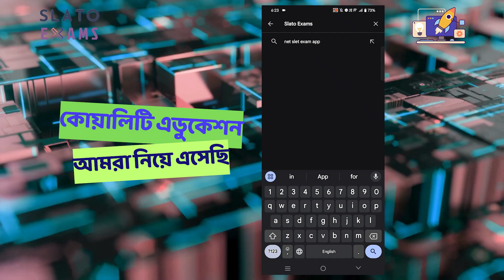New Education App Launch - Slato Exams App by Krishworks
Get Ready, Students! 🎉 The SLATO Exams App is launching soon to power up your Madhyamik prep! Affordable, expert-designed, and focused on real exam experience—success is just a download away! 📲💪